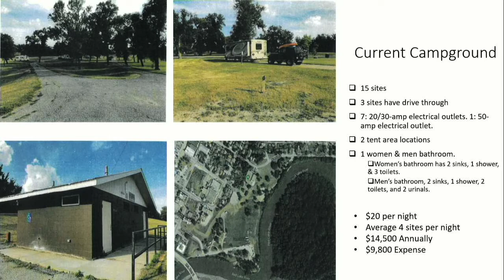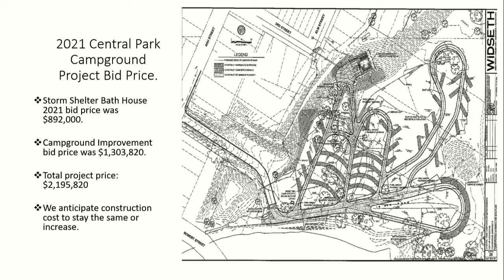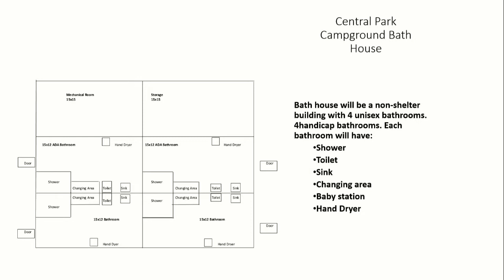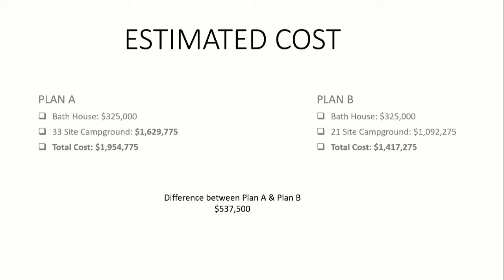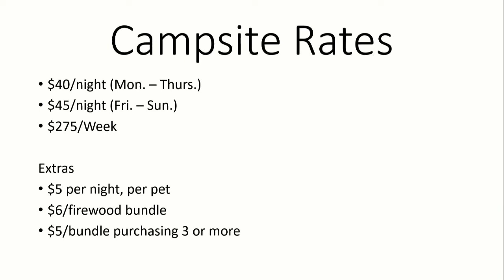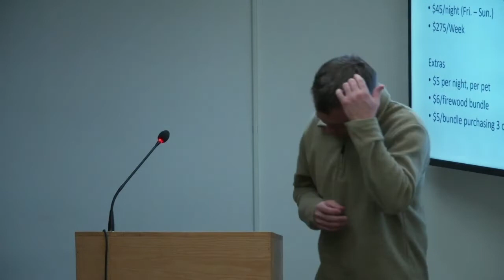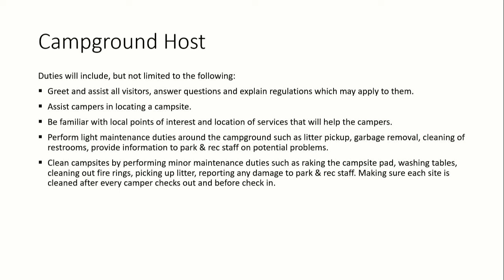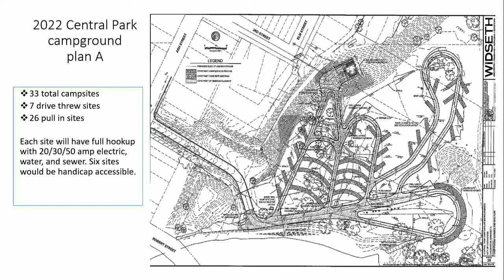Crookston City Council & Ways and Means Committee Meeting, October 24, 2022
City Council & Ways and Means Committee Meeting